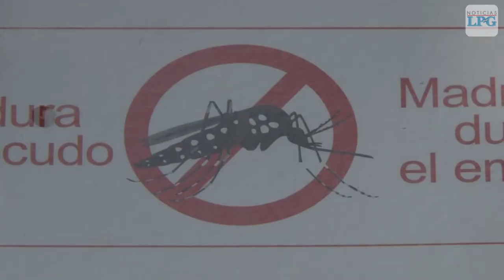Índice larvario en El Salvador se mantiene en 11%